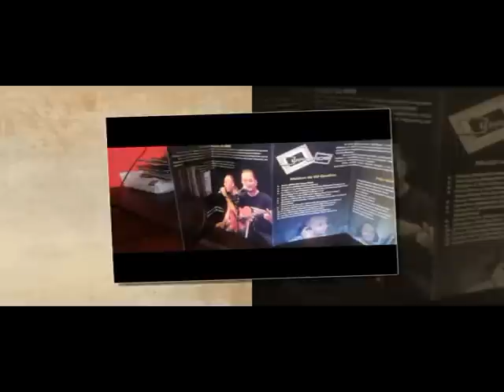A voz do Som - Crowdfunding Mobilize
Mobilize " A voz do Som" campanha Financiamento coletivo para o Novo CD do duo A voz do Som mais informações e contribuições no link abaixo